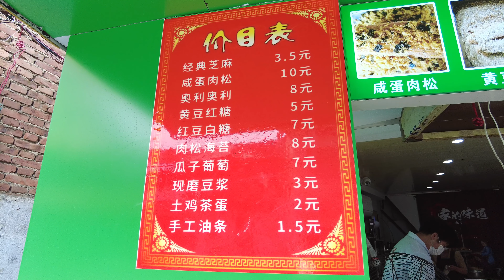江西景德镇传统地方特色名吃油条包麻糍既有油条的香脆，又具麻糍的香甜。冷粉粉条比较粗，相当于普通筷子的粗细风味独特，物美价廉，备受当地人的喜爱。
油条包麻糍为江西著名的小吃，发源于江西省景德镇市乐平 。油条包麻糍吃起来香甜可口，老少皆宜，既有油条的香脆，又具麻糍的香甜。将两者合理搭配可谓相得益彰，此小吃始于何年，无人知晓，但历经长久，风靡不衰。

冷粉是江西省景德镇市的一种传统特色小吃。冷粉虽然很多地方都有，但是景德镇用的冷粉不一样。粉条比较粗，大概直径有0.5厘米左右（相当于普通筷子的粗细）。其制作简单，风味独特，物美价廉，备受当地人的喜爱。出趟远门，或者在外工作，亦或在外求学的本地人，返景以后，大多会一尝以饱口福。